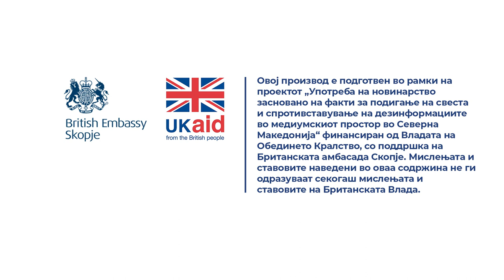Нередот и пониската одговорност кај медиумите е глобален проблем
Можеби на овие транзициски простори, во овие проблематични општества, можеби малку повеќе се гледа тој неред во медиумската сфера и пониска одговорност, меѓутоа сега со новите медиуми, со крајната комерцијализацијата на новинарството, тоа можеме да кажеме дека е и глобален проблем.

Прочитај ја целата сторија „Таблоидното известување за трагедии ги покоси сите новинарски стандарди“

Новинарка: Катерина Ѓуровски
Снимател: Иван Поповиќ
Монтажа: Фани Гошевска Живковиќ